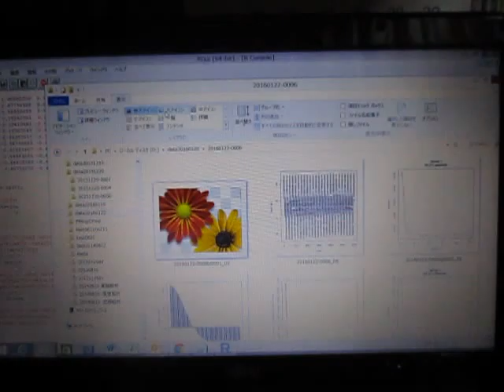オリジナル超音波実験 ultrasonic-labo